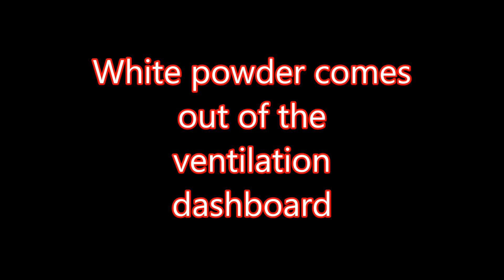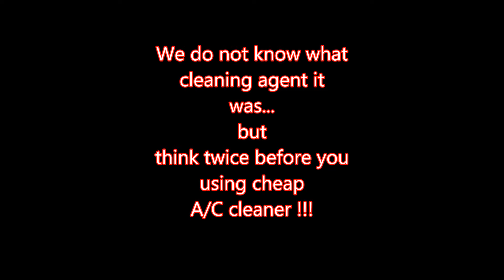White Powder comes from vent dash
No Name Bad A/C Cleaner